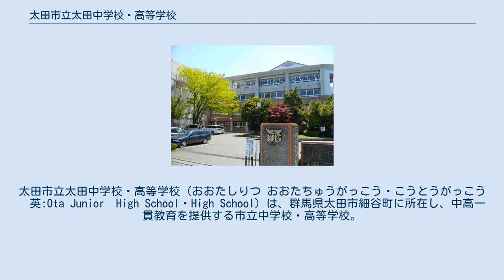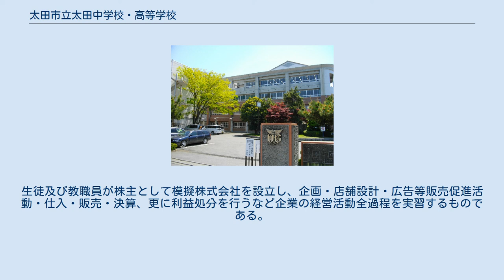太田市立太田中学校・高等学校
太田市立太田中学校・高等学校（おおたしりつ おおたちゅうがっこう・こうとうがっこう　英:Ota Junior　High School・High School）は、群馬県太田市細谷町に所在し、中高一貫教育を提供する市立中学校・高等学校。
市内などでは、市立太田(いちりつおおた)と略称で呼ばれる。
2015年3月31日まで、太田市立高等学校は、太田市立商業高等学校（おおたしりつしょうぎょうこうとうがっこう）であり、通称｢太商｣であった。
 太田市内ではぐんま国際アカデミー初等部・中等部・高等部に続き、2校目の併設型中高一貫校である。
同じ太田市内にある群馬県立太田高等学校と異なり、男女共学である。
日本で最初に情報科を設置した高等学校であった。
 太田市立太田高等学校は、1964年、太田市立商業高等学校として開校した。
2012年、太田市立太田中学校が開校し、中高一貫教育を開始した。
2015年、太田市立商業高等学校は、太田市立太田高等学校に改称した。
 中学校と高等学校で校舎がわかれているが、授業等で中学生が高等学校の施設を使う。
 校章 校歌 中学校 太田市立太田中学校の年間学校行事は以下の通り 4月 5月 6月 7月 8月 9月 '10月 11月 12月 1月 2月 3月 高等学校 太田市立太田高等学校の年間学校行事は以下の通り 4月 5月 6月 7月 8月 9月 10月 11月 12月 1月 2月 3月 毎年10月に、2日間にかけて百貨市という大規模販売実習が開催されている。
生徒及び教職員が株主として模擬株式会社を設立し、企画・店舗設計・広告等販売促進活動・仕入・販売・決算、更に利益処分を行うなど企業の経営活動全過程を実習するものである。